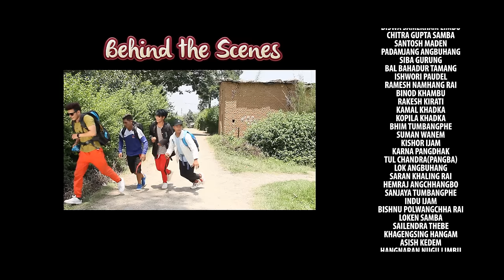PACHHI PACHHI || Melina Rai & Padam Rai || Feat. Puspa Khadka & Barsha Raut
CRBT:0813707 (NTC)
PRBT:70252023 (NCELL)
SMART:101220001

PACHHI PACHHI
Vocal : PADAM RAI / MELINA RAI
Lyrics / Music : DIPAK SHARMA
Arrange : RIKESH GURUNG
Recordist : ANIL ADHIKARI
Mix / Mastering : SHYAMSWET RASAILY

Artists : PUSPA KHADKA / BARSHA RAUT / MELINA RAI / PADAM RAI
Edit : BIKASH GYAWALI
Camera : NABARAJ UPRETY
Choreography : GAMVIR BISTA
mua : SARITA PRAJAPATI
Coordinator : HARI ADHIKARI
Associate Director : JAYA SHARMA
Producer : PADAM RAI
Direction : SUBRAT RAJ ACHARYA

Wardrobe : INDIRA BASNET RAI / SABINA KHADKA / DIVYA CHAUDHARY BARSA PANTA
Light Management : Laxman Kharel / Sunder Baskota / Suraj GR / Milan Katuwal
Equipments : Chhayan Creation
Camera Caretaker : Rajiv Chhetri
Supported By
PASANG SHERPA
GHANENDRA MABO LIMBU